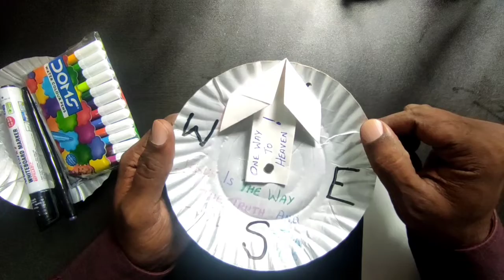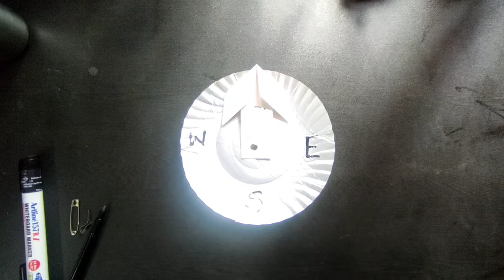VBS 2022 - Day 2 - Buy Ticket பயணச்சீட்டை வாங்கு ( Jesus is the way )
Journey with Jesus

இயேசுவோடு பயணம்

Day 2 - Buy Ticket பயணச்சீட்டை வாங்கு ( Jesus is the way )